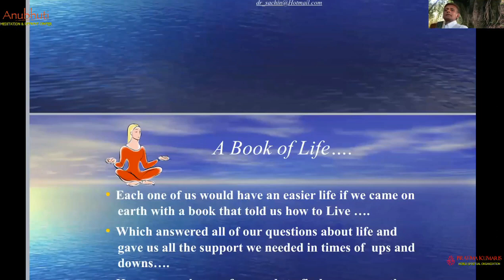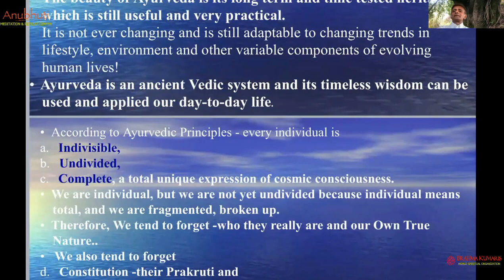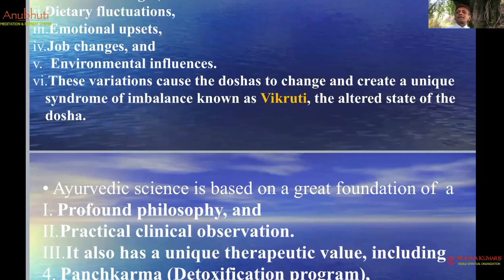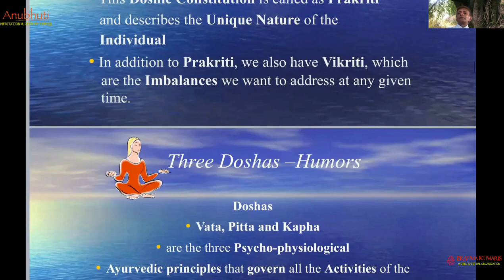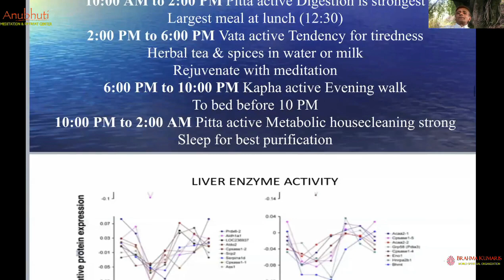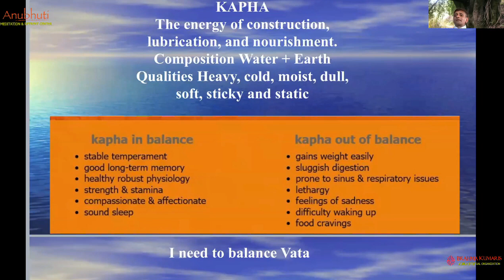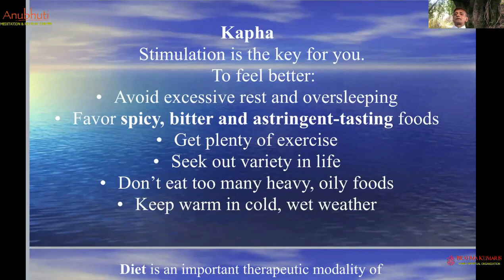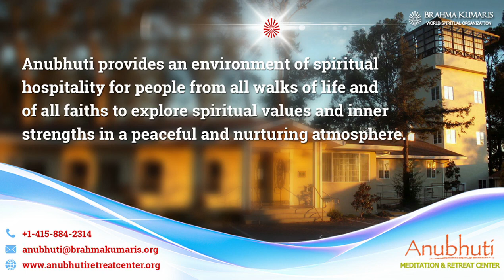Ayurvedik Lifestyle In Current Times || By Dr. Sachin Deshmukh || Anubhuti Meditation & Retreat